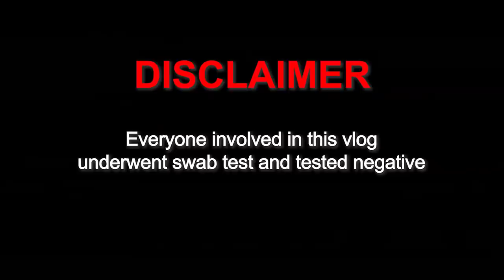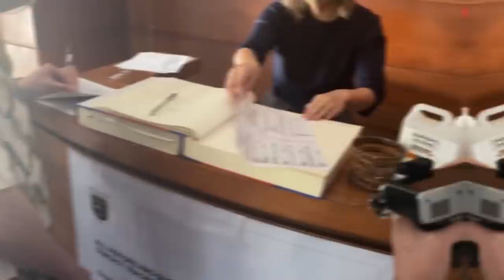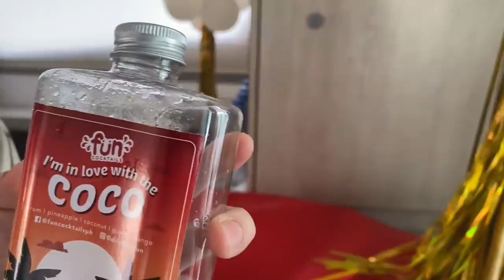Nguyacht Surprise Party! (Ikakasal na ko by 35??) // Marco Gumabao